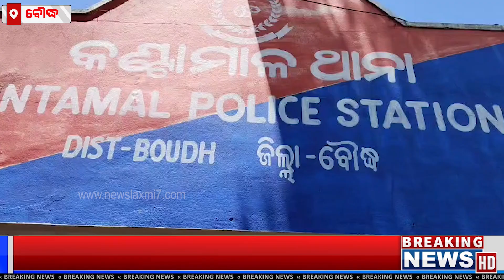କଣ୍ଟାମାଳ ଅଞ୍ଚଳରେ ଦିନକୁ ଦିନ ଡକାୟତୀ ସମସ୍ୟା ବଢ଼ିବାରେ ଲାଗିଛି